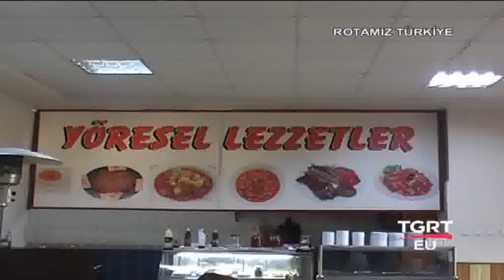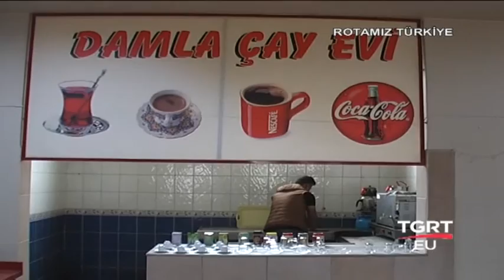TGRT-Rotamız Türkiye Kırıkkale Damla Petrol